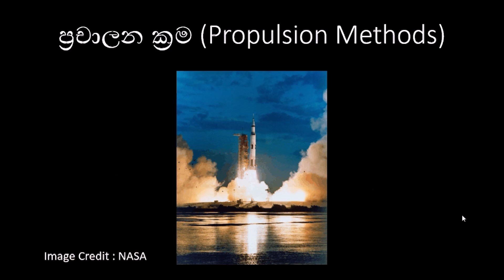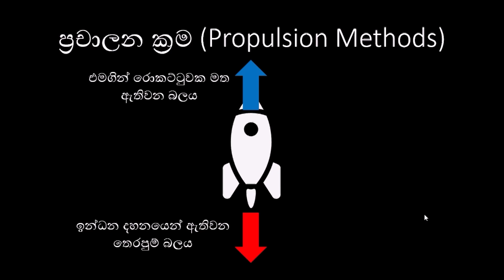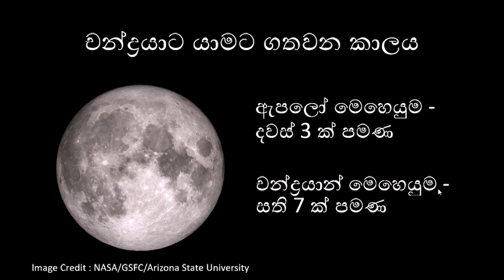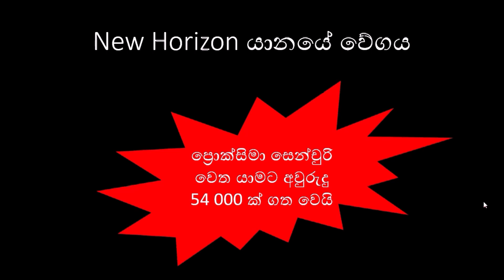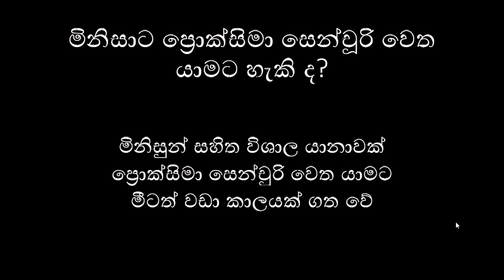Can we go to Proxima Centauri?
ප්‍රොක්සිමා සෙන්චුරි කියන්නේ සූර්යයාට කිට්ටුවෙන්ම තියෙන තරුව. මිනිසාට එය වෙත යාමට හැකි ද? ඒ පිළිබඳව මෙයින් විස්තර වනවා.
astronomy sinhala. science sinhala. sinhala science video. physics sinhala. vishwaya sinhalen. astronomysinhala sciencesinhala educationsinhala physics sinhala